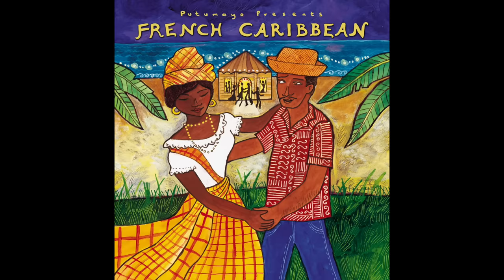French Caribbean (Official Putumayo Version)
Join us on a musical cruise to the French Creole Caribbean islands of Martinique, Haiti and Guadeloupe with this collection of fun, upbeat, zouk, beguine and more. Featuring songs from the original Putumayo Presents French Caribbean collection and 5 bonus tracks from other Putumayo releases.

Putumayo travels the world in search of exceptional songs from Congo to Cuba, Rome to Rio, New Orleans to Nova Scotia. Putumayo’s meticulously researched and curated musical journeys are “Guaranteed to Make You Feel Good!”

For a complete track listing and playlist version of the songs featured in this video visit: